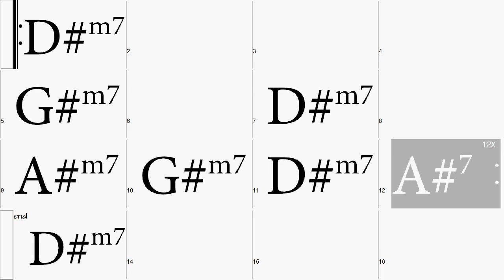D#m -Minor Blues (140pm Swing in Jazz Blue Style) Guitar backing tracks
Minor Blues in all 12 keys (140pm Swing)  backing track for you to improvise!